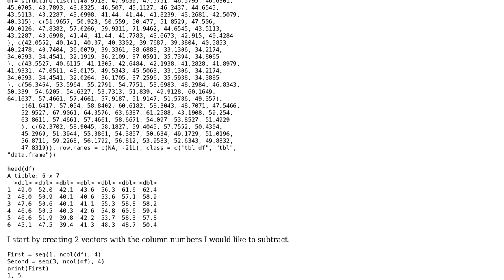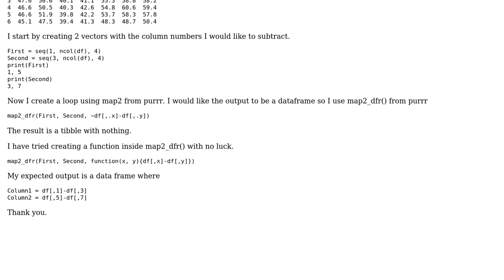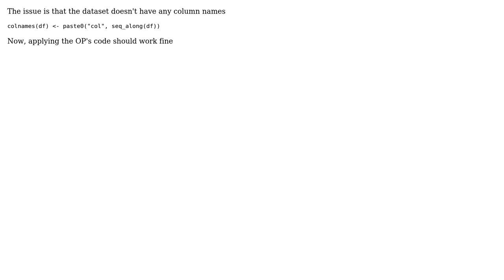Using map2_dfr() For Specific Column Addition and Subtraction R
With thanks & praise to God, and with thanks to the many people who have made this project possible! | Content (except music & images) licensed under CC BY-SA | Music | Images & others | With thanks to user Jordan Wrong user akrun and the Stack Exchange Network Trademarks are property of their respective owners. You are responsible for your own actions.